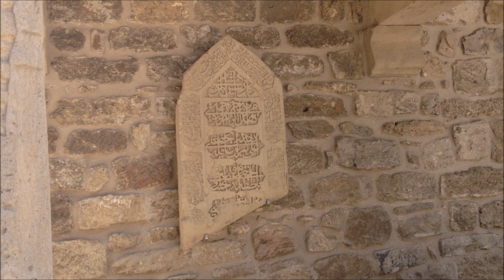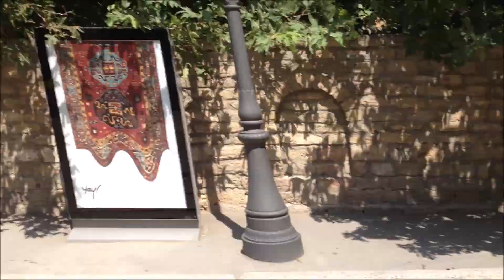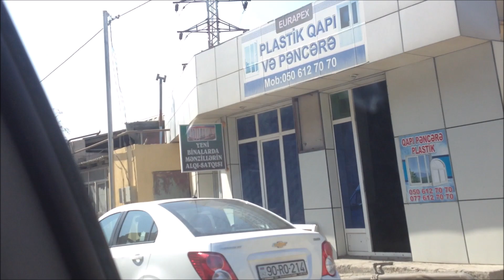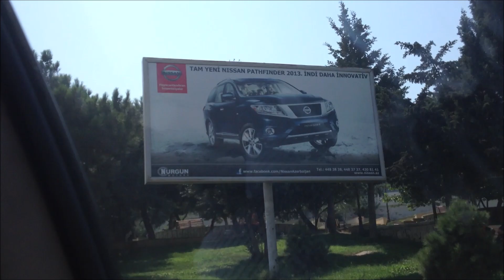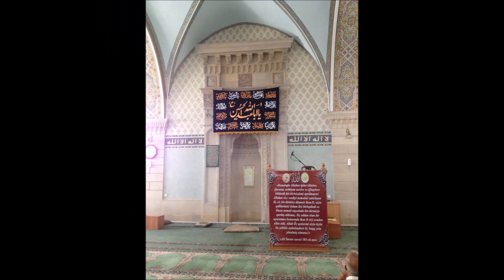BAKÜ - 2013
BU VİDEO 03 ‎Ağustos ‎2013 ‎Cumartesi TARİHİNDE AZERBAYCAN'IN BAŞKENTİ BAKÜ'DE ÇEKİLDİ.